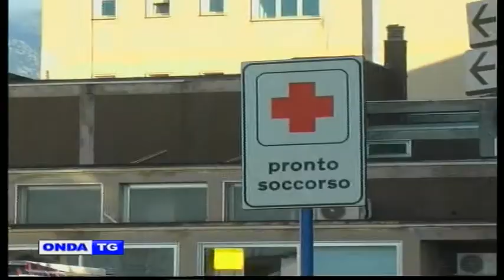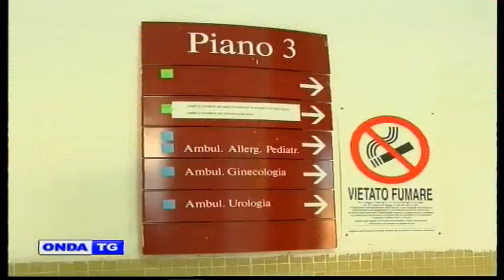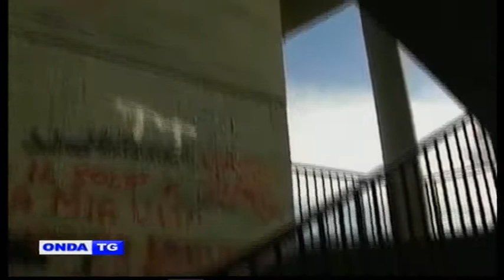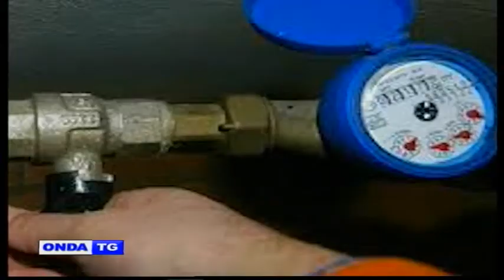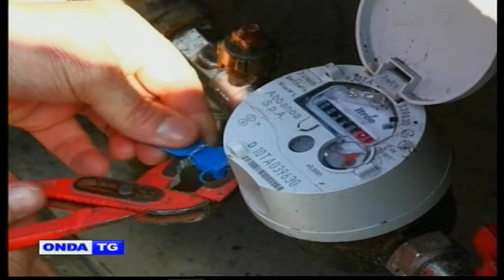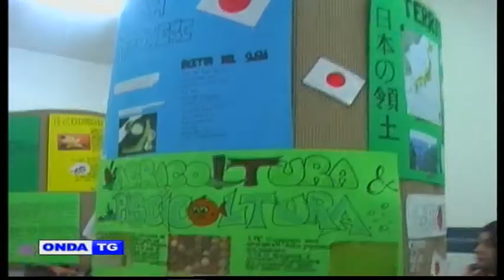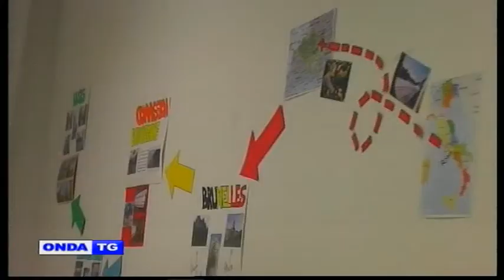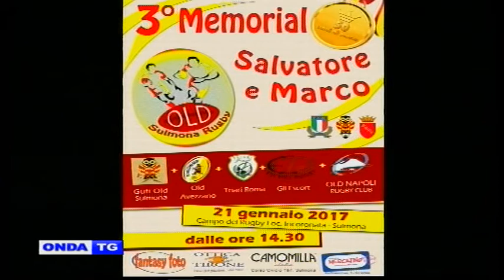01a TG GIORNO 11012017